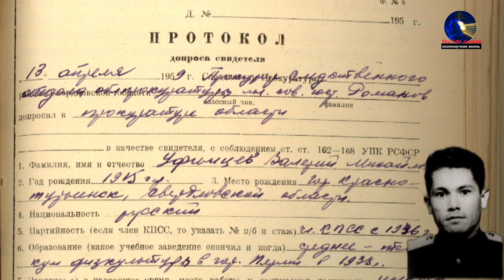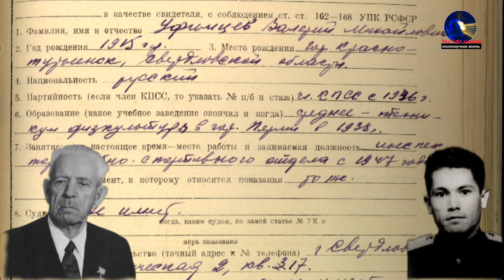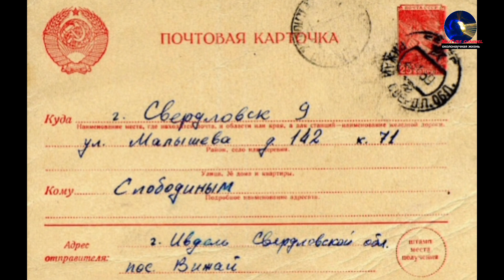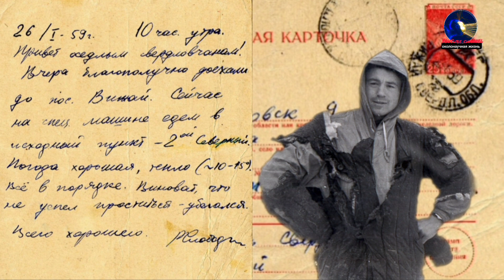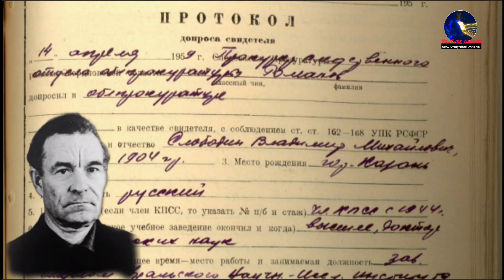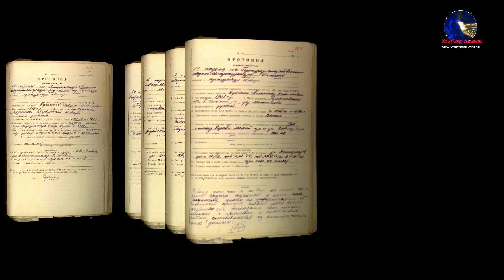ПЕРЕВАЛ ДЯТЛОВА ПОКАЗАНИЯ УФИМЦЕВА В.М. и ещё кое-что интересное!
ДОПРОС УФИМЦЕВА В.М. КОТОРОГО РОДИТЕЛИ ДЯТЛОВЦЕВ ОБВИНЯЛИ В ХАЛАТНОСТИ ПРИВЕДШЕЙ К ГИБЕЛИ ИХ ДЕТЕЙ. И ЕЩЁ КОЕ-ЧТО ИНТЕРЕСНОЕ! ОТДЕЛЬНАЯ БЛАГОДАРНОСТЬ ЗА МАТЕРИАЛЬНУЮ ПОМОЩЬ!

ПОМОЩЬ:
Карта VISA:
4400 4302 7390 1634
KASPI BANK KAZAKHSTAN
OLEG KARNAUKH

Топокарты России